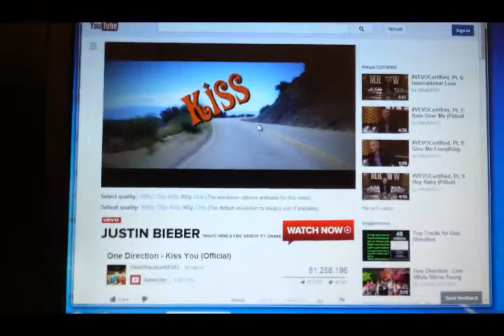February 27, 2013.mp4